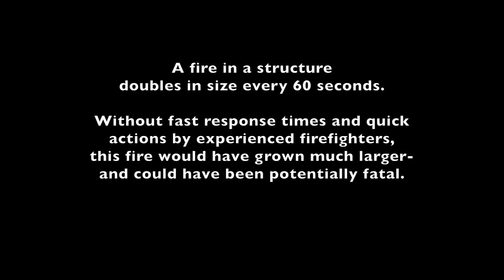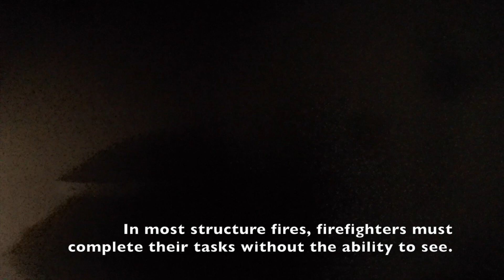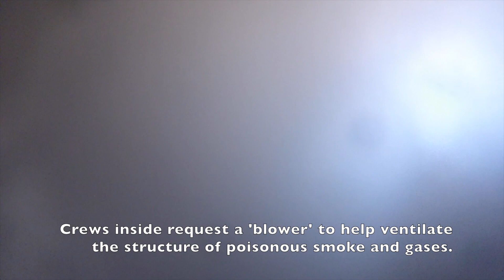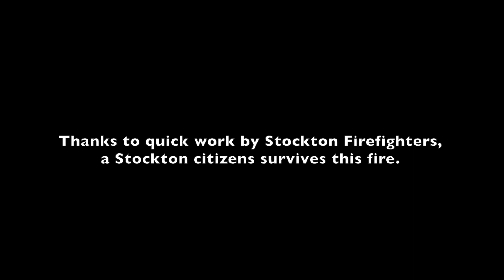Apartment Fire • Victim Rescue • Stockton CA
Firefighters responded to a working apartment fire in the 3200 block of East Farmington Road on August 13th, 2015. This video captured by a helmet mounted GoPro shows firefighters working to extinguish the fire, searching the structure, and removing a victim. A fire in a structure, like this, doubles in size every 60 seconds. Thanks to quick actions and an aggressive interior fire-attack by experienced Stockton Firefighters, this Stockton citizen survives the fire.